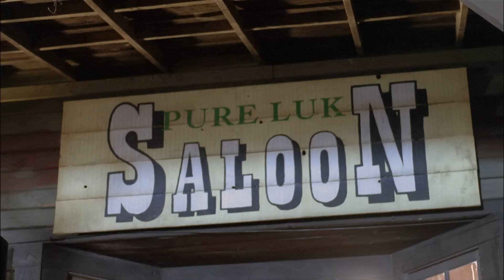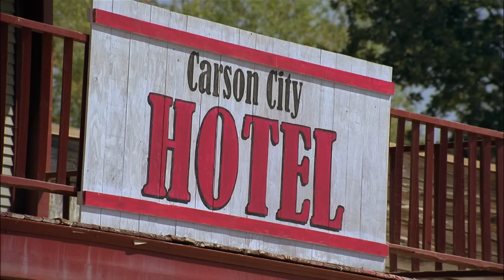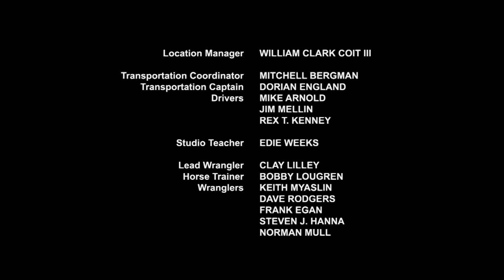LA FIEBRE DE LA PRADERA 🐎 | Película del Oeste Completa en Español | Kevin Sorbo (2008)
El ex sheriff borracho Preston Biggs consigue un billete de salida de la cárcel y un puñado de dinero para escoltar a tres novias por correo rechazadas medio locas hasta el tren más cercano de vuelta al Este.

► Actores
Kevin Sorbo
Lance Henriksen
Dominique Swain

► Dirigido por Stephen Bridgewater / David S. Cass Sr.